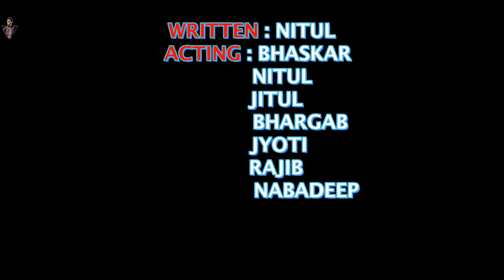The Smuggling Story || Nitul Creation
This video is about smuggling something with a twist.

Written by - Nitul
Directed by - Nitul
Edited by - Bhargab jr. & Nitul

Cast -
Bhaskar Kalita
Jitul Talukdar
Nitul Krishna Mali
Jyoti Prasad Medhi
Bhargab Krishna Mali
Nabadeep Das
Rajib Nath